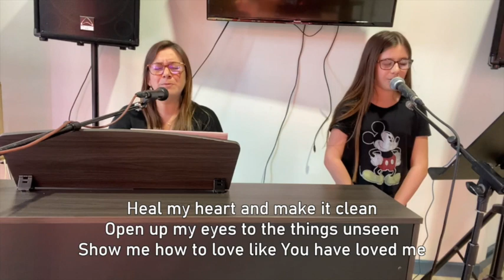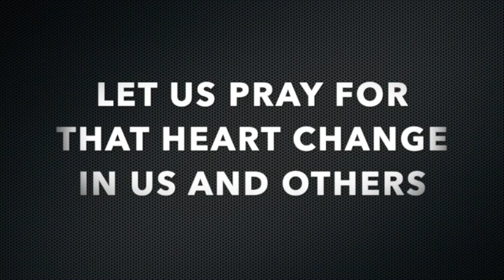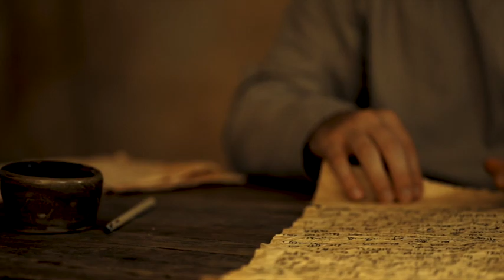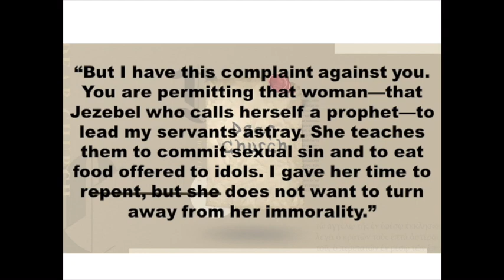Here is the streaming service for Sunday 14 June 2020